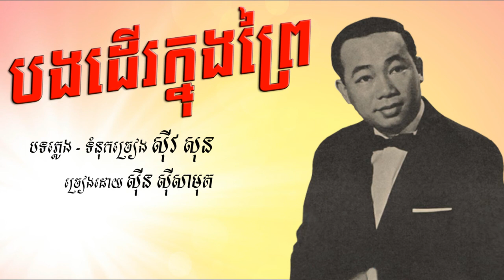បងដើរក្នុងព្រៃ - ស៊ីន ស៊ីសាមុត / Sin Sinsamouth / Bong Due Kong Prai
បងដើរក្នុងព្រៃ
បទភ្លេង និងទំនុកច្រៀង ស៊ីវ សុន